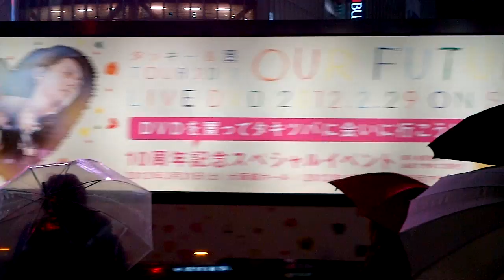Umbrellas in Shibuya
Katie and I were walking through Shibuya, the fashion center of Tokyo and a major night life area - with one of the most high-traffic subway stations in the entire metro and the highest revenue Starbucks in the world. It was rainy and wet and the number of umbrellas matched the number of people.